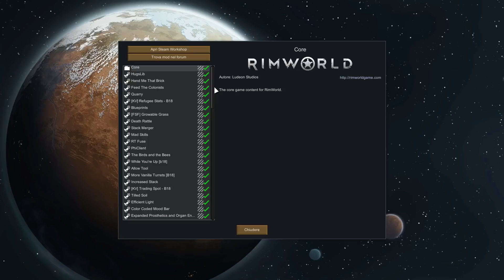RimWorld ITA MOD | EP#79 | Mortai OP + Progressi!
Seriamente, quei mortai sono sbagliati! Continuano i progressi con le ricerche e finalmente possiamo trattare le acque reflue!